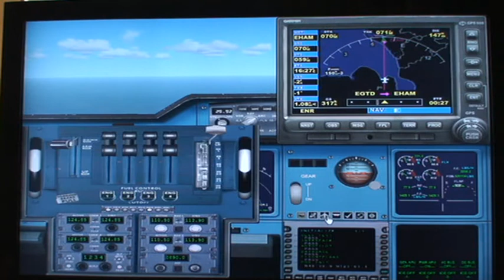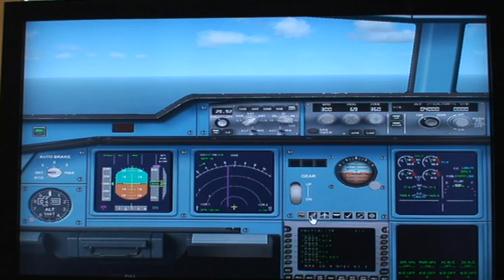fsx.Airbus A-380 heathrow to schipol part2.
EEEYAH,some little blighter been at my bloody paintwork.
bleedin vandals.